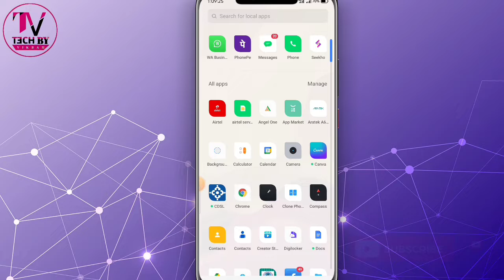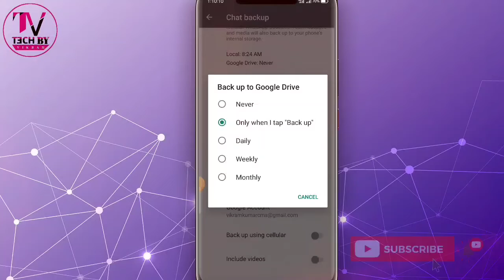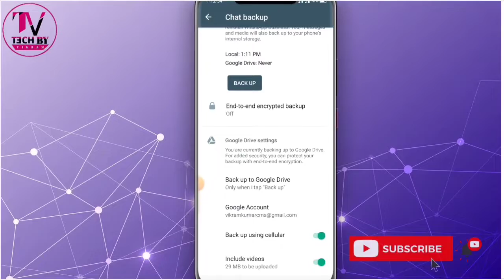Whatsapp Chat Backup | whatsapp chat backup kaise kare | 2023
Whatsapp Chat Backup | Chat Backup Whatsapp | whatsapp chat backup kaise kare | 2023